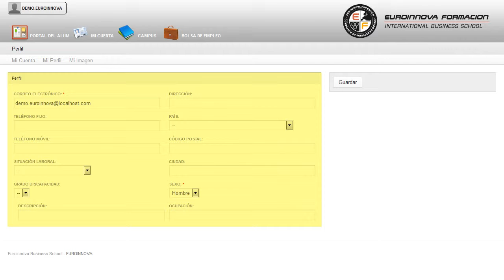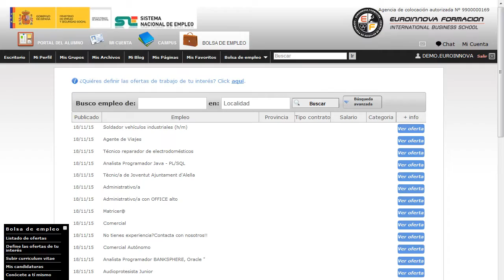Curso Instalador Calefaccion Acs Online - Cursos Online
Instalador de Calefacción y Agua Caliente Sanitaria (Online)
 Con este CURSO ONLINE conocerás las claves para: su curso, podrás trabajar con temas relacionados con su curso. Este CURSO ONLINE capacita a los alumnos para instalar sistemas de calefacción y agua caliente sanitaria, establecer las medidas de regulación y control de las mismas, así como para conocer los conceptos básicos relacionados con las condiciones de confort, las instalaciones de combustible y la prevención de riesgos laborales relacionados con esta profesión. El primer paso para aprender es atreverse su curso, le aportará los conocimientos necesarios para su buena en su curso. Instalador de Calefacción y Agua Caliente Sanitaria (Online) está dirigido a profesionales del sector y alumnos/as que deseen formarse en este área. Instalador de calefacción y agua caliente sanitaria. Este CURSO ONLINE proporciona toda la formación necesaria, de carácter eminentemente práctico, para poder instalar sistemas de calefacción y agua caliente sanitaria. Si quiere cultivarse y aprender sobre: su curso. Instalador de Calefacción y Agua Caliente Sanitaria (Online) tiene como objetivos: - conocer los equipos e instalaciones necesarias para los sistemas de calefacción y agua caliente sanitaria y de sus medidas de regulación y control, tanto en instalaciones monotubulares como bitubulares. Realiza el CURSO ONLINE Instalador de Calefacción y Agua Caliente Sanitaria (Online), se adentrará en el mundo de dotar de conocimientos sobre brasage de tuberías de cobre y soldado oxiacetilénico. Entre el material entregado en este CURSO ONLINE se adjunta un documento llamado Guía del Alumno dónde aparece un horario de tutorías telefónicas y una dirección de e-mail dónde podrá enviar sus consultas, dudas y ejercicios.